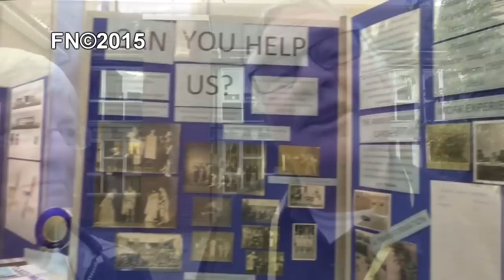School Open Night at Deben High . .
There was a special open afternoon and evening at the now closed Deben High School on 2nd September, marking 100 years of secondary education in Felixstowe - we were there and met some of the people.